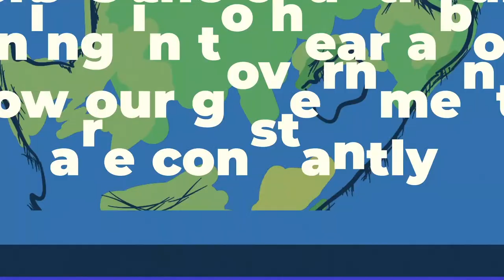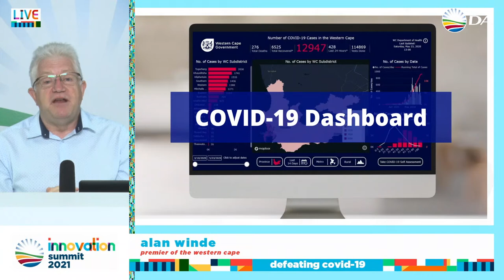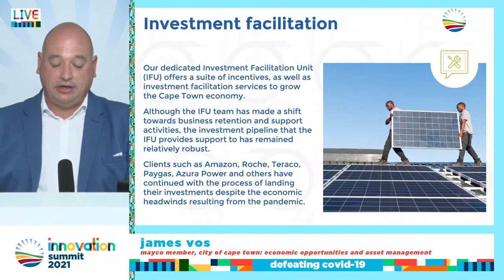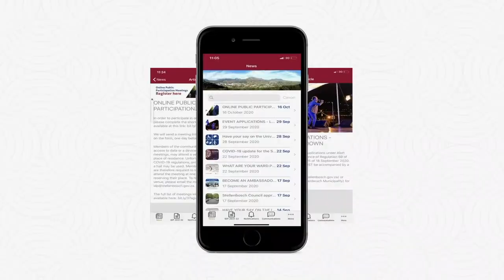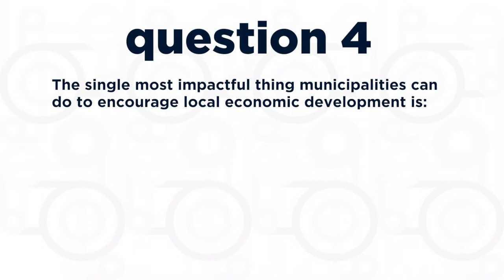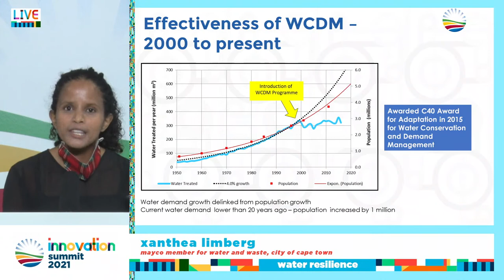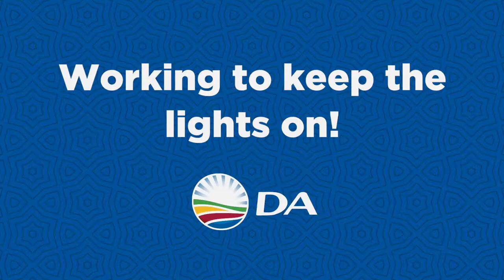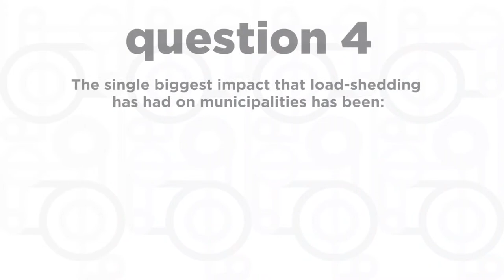Democratic Alliance Innovation Summit 2021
This one-day digital summit brings together some of South Africa’s best minds, leaders in government and external experts to showcase what innovative governance can do to improve the lives of residents, and to ensure the best sharing of DA innovation among DA-led governments across the country.

Special guests include Federal Leader of the Democratic Alliance, John Steenhuisen; Premier of the Western Cape, Alan Winde; Executive Mayor of Stellenbosch, Gesie van Deventer; Mayoral Committee Member for Water & Waste in the City of Cape Town, Xanthea Limberg; Minister of Finance & Economic Opportunities in the Western Cape, David Maynier; and Chairperson of the Democratic Alliance Federal Council, Helen Zille.